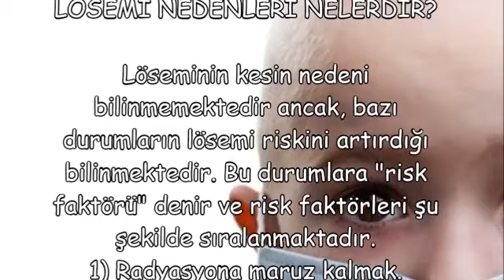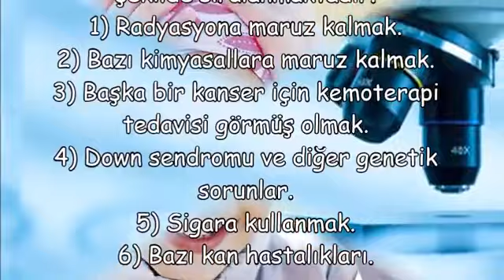LÖSEMİ NEDENLERİ NELERDİR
LÖSEMİ NEDENLERİ NELERDİR,lösemi tedavisi ne kadar sürer
yetişkinlerde lösemi belirtileri,lösemi olduğunu nasıl anlarsın,lösemi kaç yaşında görülür,lösemi belirtileri resimli,lösemi nasıl anlaşılır,çoçuklarda löseminin belirtileri,lösemi çeşitleri